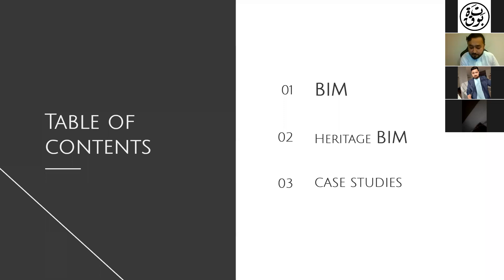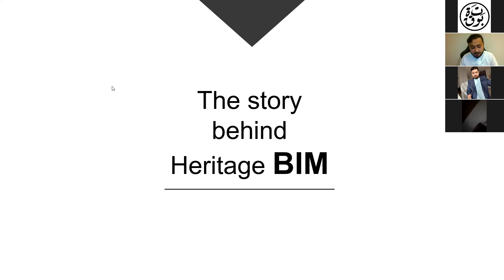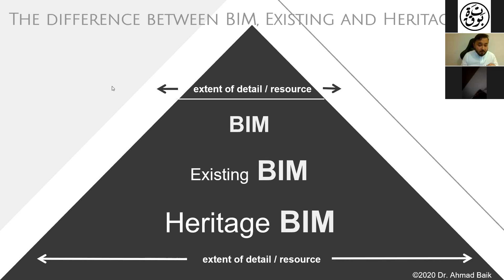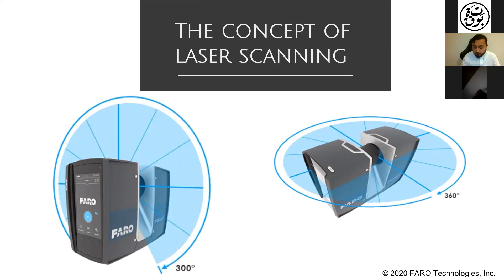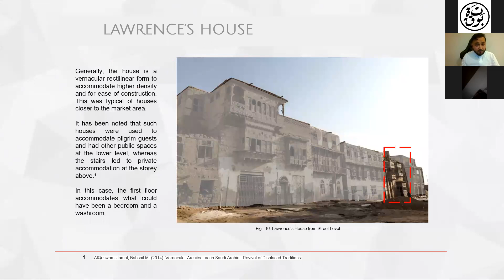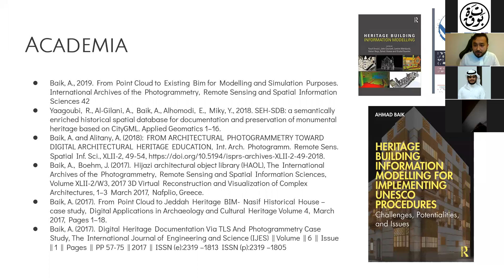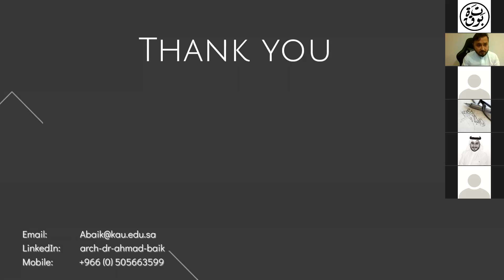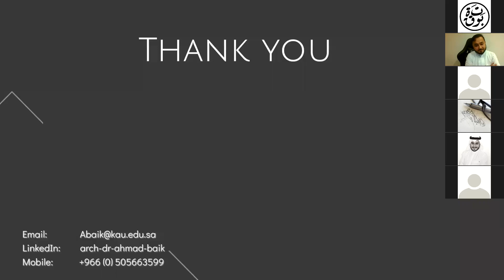نمذجة معلومات البناء للمباني التاريخية Heritage BIM - ملتقى بوتقة الأسبوعي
المحاضر:
الدكتور/ أحمد بيك

وهي مبادرة أطلقتها بوتقة بتخصيص يوم الثلاثاء من كل أسبوع وعلى مدار العام لإقامة ملتقى ثقافي علمي يجتمع فيه المتخصصين من كافة تخصصات العمارة والعمران، لمشاركة بحوث، مشاريع، دراسات، مناقشة نظريات وحتى تلخيص كتب في مجالات العمارة والعمران.